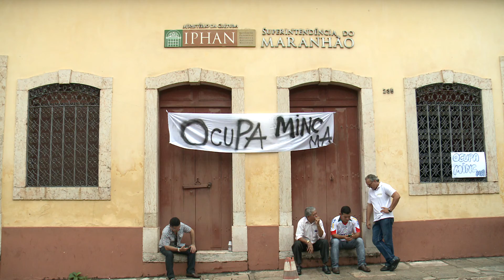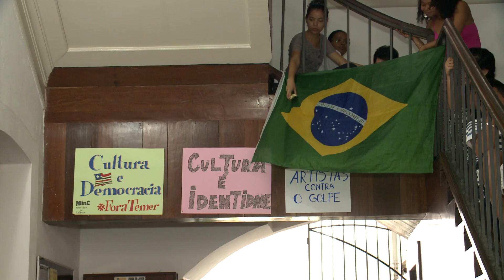OcupaMinC continua na sede do Iphan em São Luís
Apesar das tentativas de negociação da direção do Instituto do Patrimônio Histórico e Artístico Nacional (Iphan), o grupo de artistas maranhenses e militantes da cultura permanece ocupando a sede do órgão.

Eles iniciaram a manifestação como ato de repúdio ao fim do Ministério da Cultura (MinC), determinado pelo presidente em exercício Michel Temer, assim que este assumiu o governo federal.